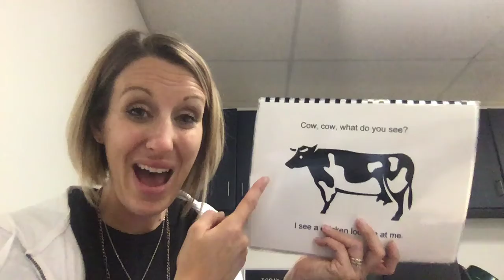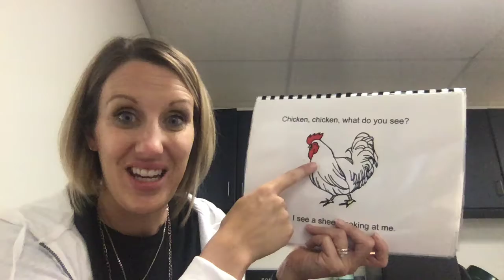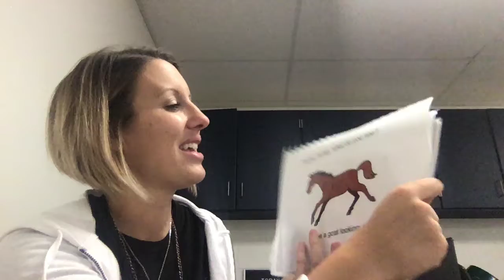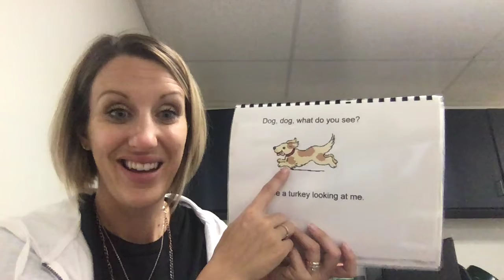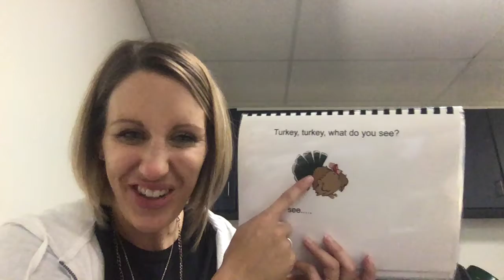Farmer, Farmer, What Do You See?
See if you can name all the farm animals and the read this book with me!